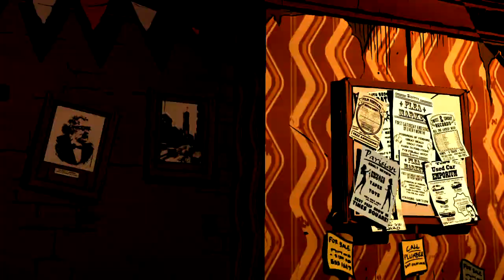The Wolf Among Us Episode 2 Smoke and Mirrors Walkthrough - Part 2 HD No Commentary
The Wolf Among Us Episode 2 Smoke and Mirrors No Commentary